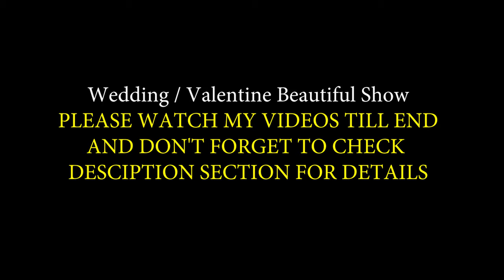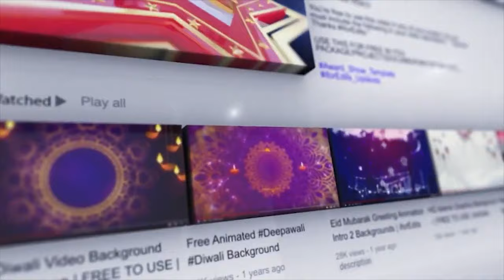Pink Wedding / Valentine Show Template Green Screen | FREE TO USE | iforEdits